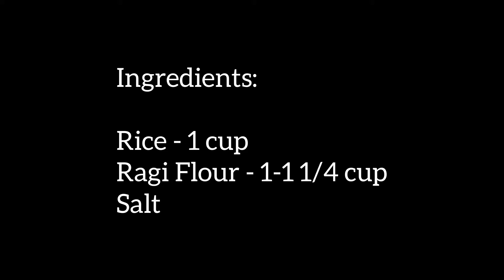Ragi Sangati - Rayalaseema Ragi Sangati Recipe - Ragi Mudde - Healthy Finger Millet Dumplings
Ragi Sangati - Rayalaseema Ragi Sangati Recipe - Ragi Mudde - Finger Millet Dumplings:

Ingredients:
Rice - 1 cup
Ragi Flour - 1-1 1/4 cup
Salt

Rayalaseema Ragi Sangati, this tastes equally good with Peanut Chutney and Chicken.. Why do you wanna miss it in your diet when it is tasty and when it has 100 health benefits!!! 😊